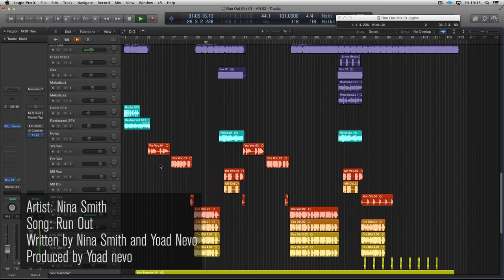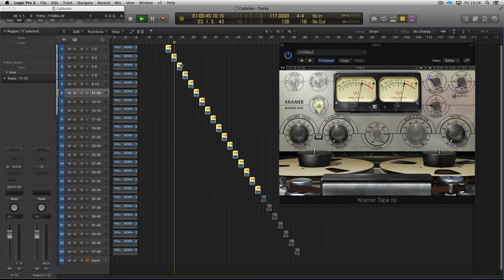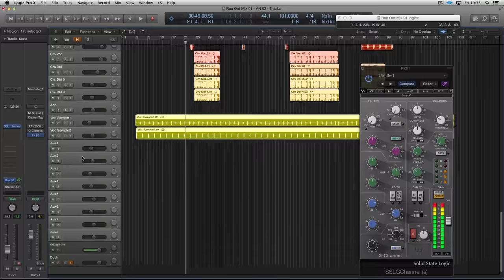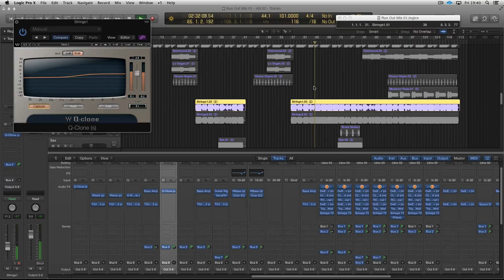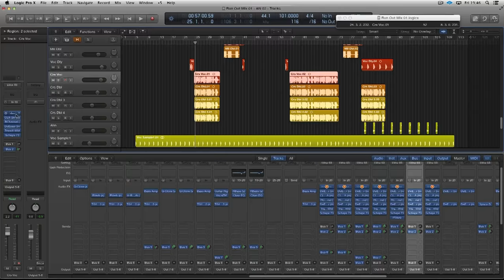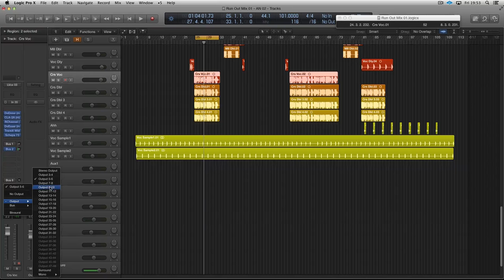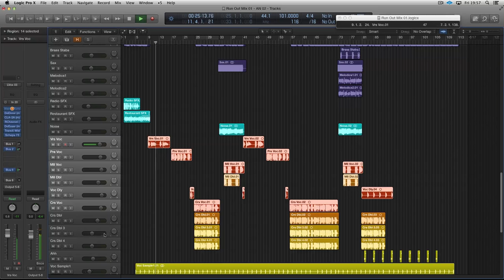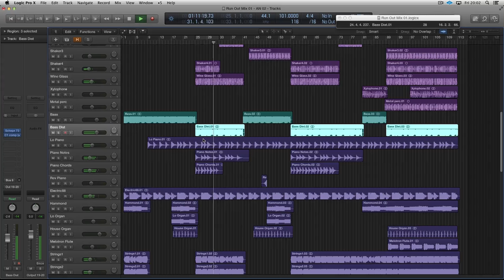Hybrid Mixing: Analogue & Digital with Yoad Nevo (Sia, Goldfrapp)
Yoad Nevo looks at different ways of blending analogue and digital mixing.

Point Blank is The Global Music School, with courses in London, Los Angeles and Online. Voted 'Best Electronic Music School' by DJ Mag, learn Ableton or Logic via our online courses or in our state-of-the-art studios in London or LA